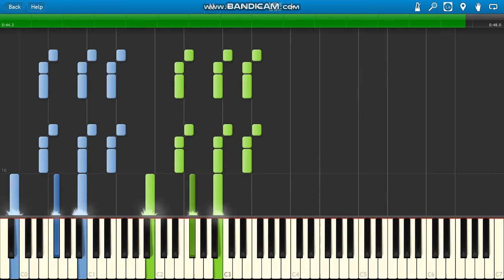XXXTENTACION ft Kanye West One Minute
XXXTENTACION ft Kanye West One Minute piano (guitar/bass parts).